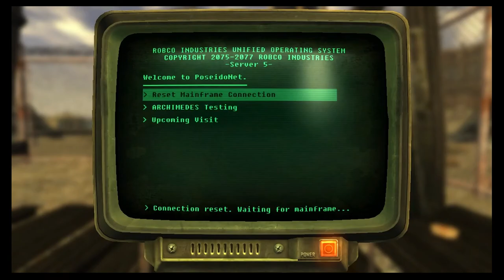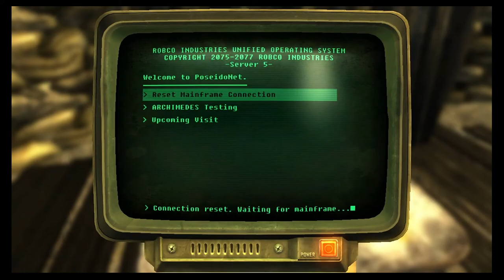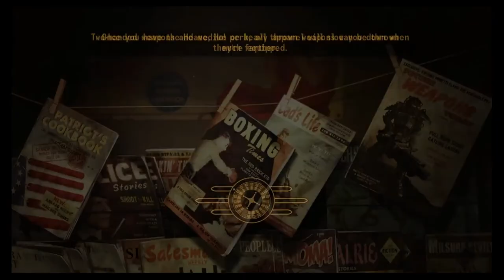Fallout: New Vegas Walkthrough Part 15 "The Lucky Old Sun" (No Commentary)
Fallout: New Vegas Gameplay Walkthrough Episode (Part) 15 Includes repairing the HELIOS ONE Array. This walkthrough for Fallout: New Vegas will include the Full Game, Bosses, Main Missions, Gameplay and Ending.

Fallout: New Vegas is a post-apocalyptic action role-playing video game developed by Obsidian Entertainment and published by Bethesda Softworks. It was announced in April 2009 and released for Microsoft Windows, PlayStation 3, and Xbox 360 on October 19, 2010. A spin-off of the Fallout series, the game is set in a post-apocalyptic open world environment that encompasses a region consisting of Arizona, California, and Nevada. It is set in a world that deviated onto an alternate timeline thanks to Atomic Age technology, which eventually led to a global nuclear apocalypse in the year 2077 in an event referred to as "The Great War", caused by a major conflict between the U.S. and China over natural resources. The main story of New Vegas takes place in the year 2281, four years after the events of Fallout 3. It is not a direct sequel, but does mark the return of several elements found in Fallout 2.